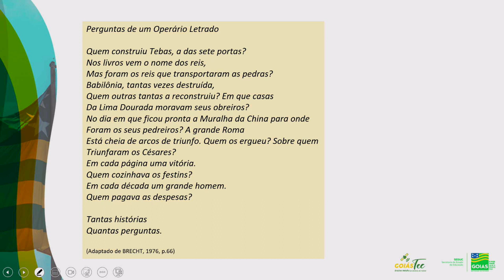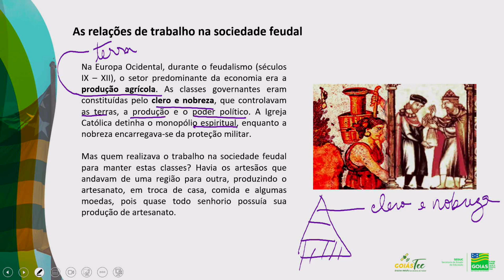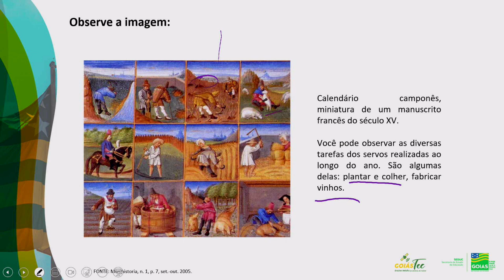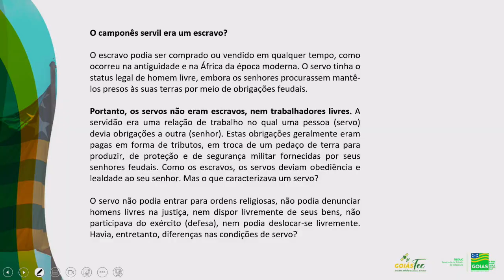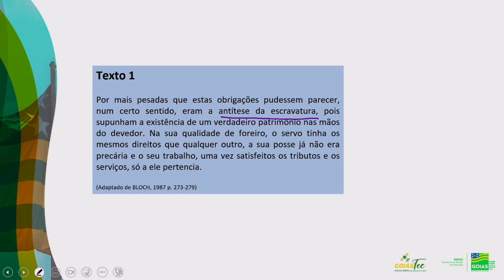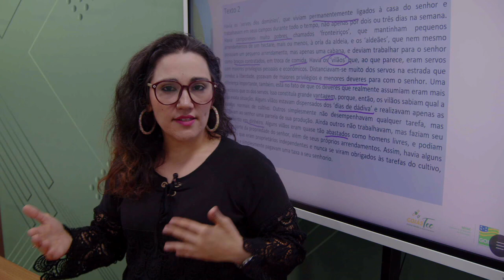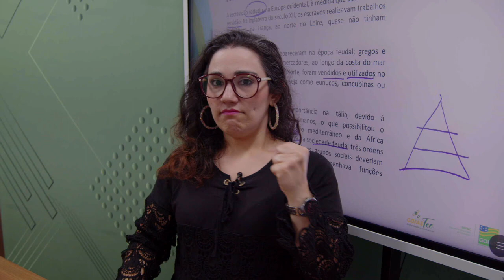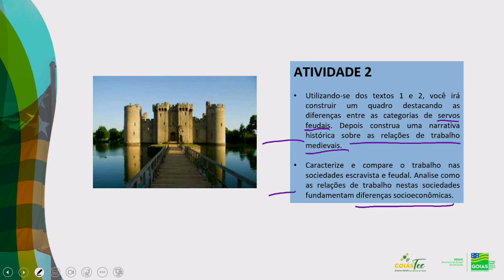2023 | História - 23/02/2023 - 2ª Série